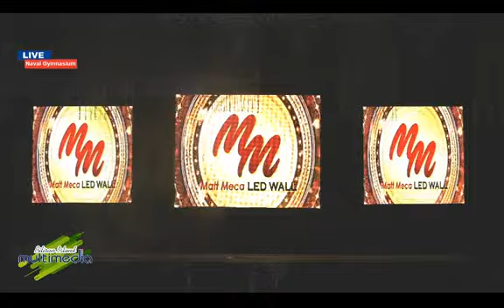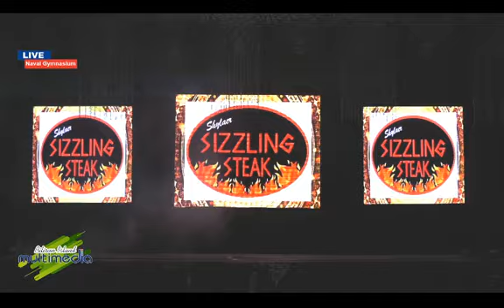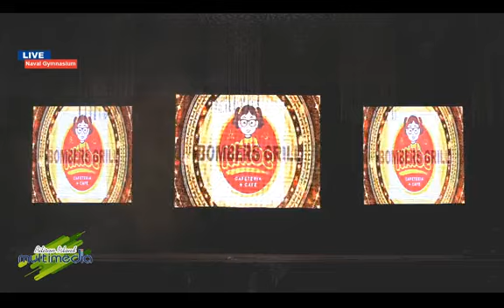Miss Naval 2019 - Biliran Island - Part 1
Miss Naval and Miss Naval Tourism 2019
The Coronation Night